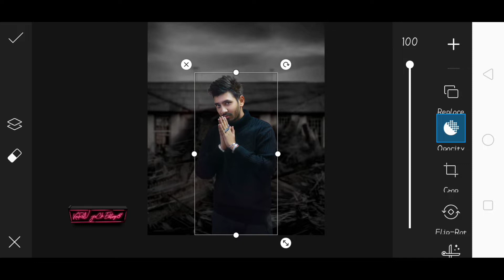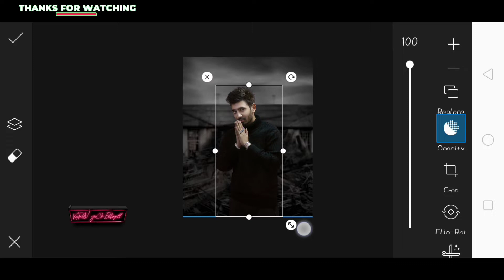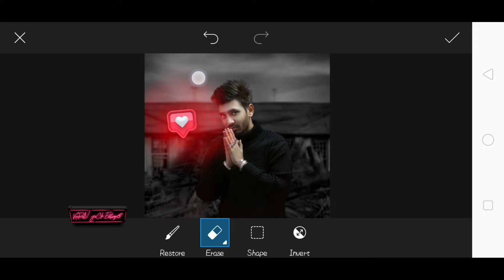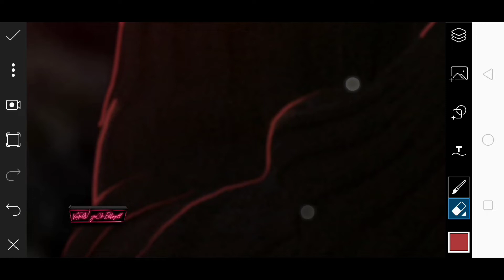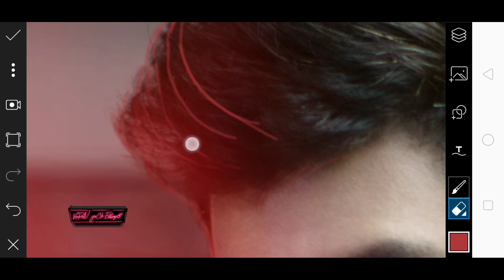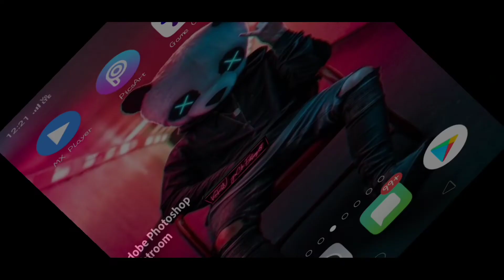Glow Like ❤ concept Saarvendra Photo Editing PicsArt Tutorial Saarvendra New Photo Editing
Hi friend's 😊
  ⭕STOCKS⭕
⭕BACKGROUND
⭕PNG
⭕DOWNLOAD
⭕CLICK
⭕HERE👇🏻👇🏻👇🏻
DOWNLOAD FULL HD BACKGROUND AND PNG

Apne bhai ko follow karna 👇🏻
__________________      🔴 Instagram 🔴

😘Keep sporting
😍keep Watching